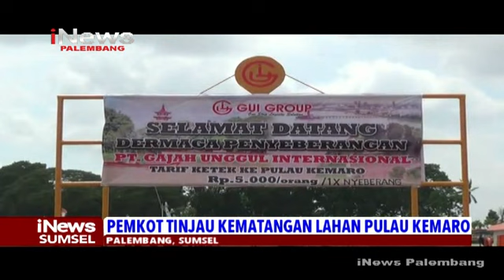PEMKOT TINJAU PEMATANGAN LAHAN PULAU KEMARO